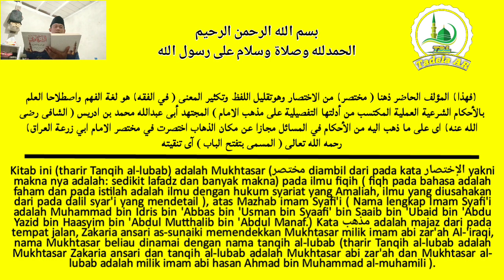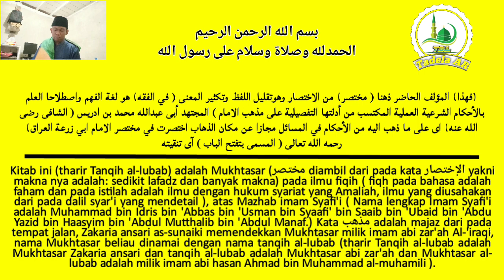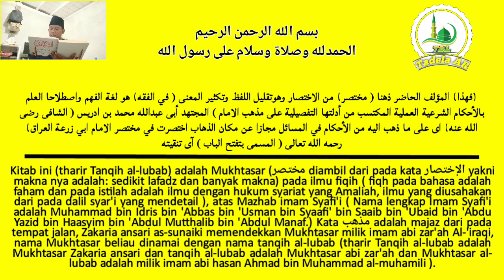Kitab Hasyiyah Syarqawi ala Tuhfah Thullab Syarah Tharir || Muqaddimah Syarqawi Syarah Tharir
assalamualaikum sahabat TADELA AR pada kesempatan kali ini kami akan membacakan kitab
hasyiyah Syarqawi ala tuhfah thullab Syarah tharir
Zakaria Ansari as-sunaiki.

kami upload video ini seminggu sekali dan bahasa Indonesia dan Aceh yang kami gunakan untuk menjelaskan isi kitab..

channel YouTube islami, Al-Qur'an hadits, hadits sahih Bukhari Muslim, kitab kuning, ilmu fiqih